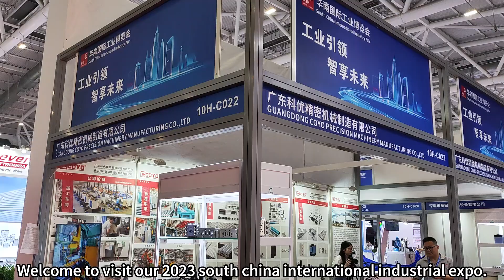2023 South China International Expo.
Booth No.: 10H-C022
our products and services have been widely praised by customers at home and abroad.